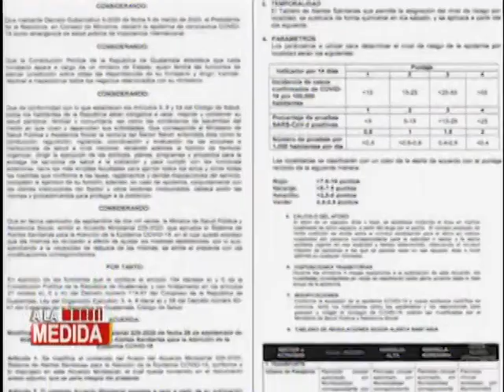Reducen restricciones para adultos mayores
Personas mayores de 60 años podrán retomar algunas actividades
Las modificaciones permiten a las personas mayores de 60 años visitar algunos lugares públicos como restaurantes, centros comerciales y supermercados en horarios especiales.